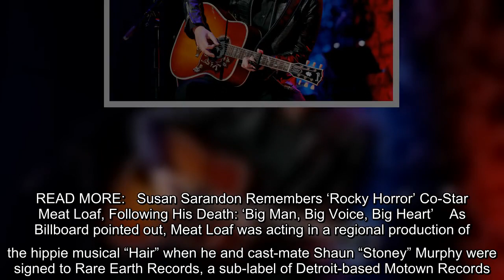Eric Church paid tribute to late rocker Meat Loaf by performing one of the "Bat Out of Hell" singer'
Eric Church paid tribute to late rocker Meat Loaf by performing one of the "Bat Out of Hell" singer's biggest hits during his Saturday night concert in Detroit. During his show at Detroit's Little Caesars Arena, Church and his band began singing “I’d Do Anything For Love (But I Won’t Do That)". As Church performed…